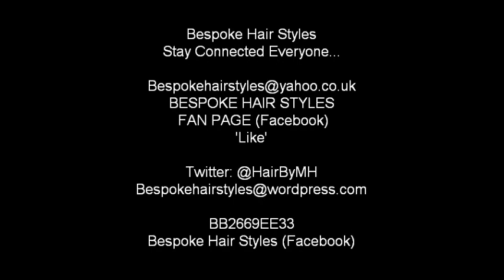Bespoke Hair Styles' Threading Servies.#30